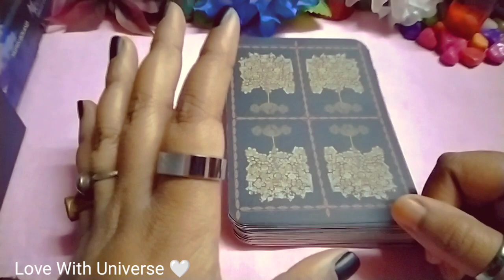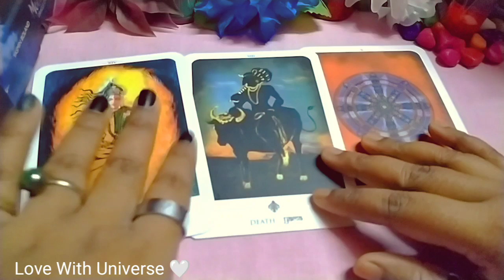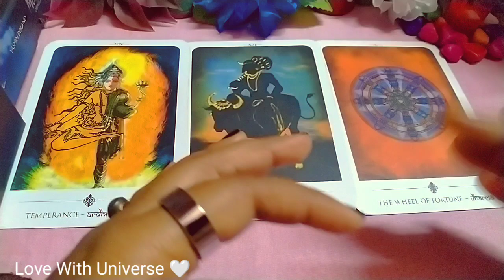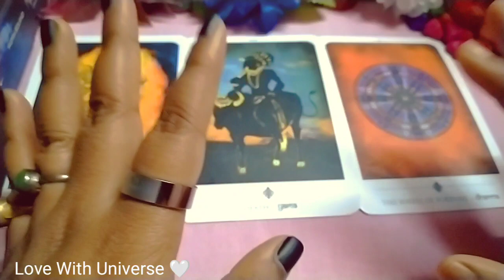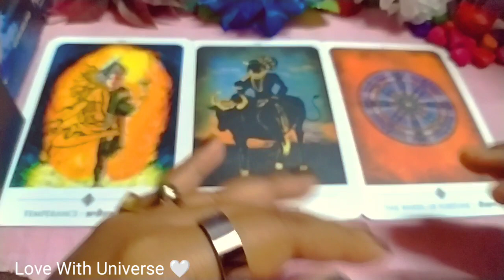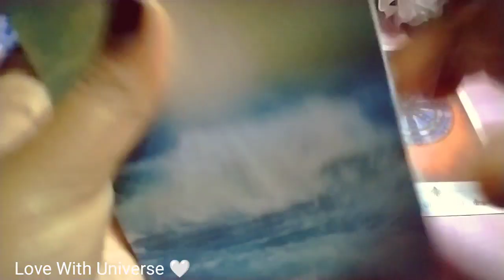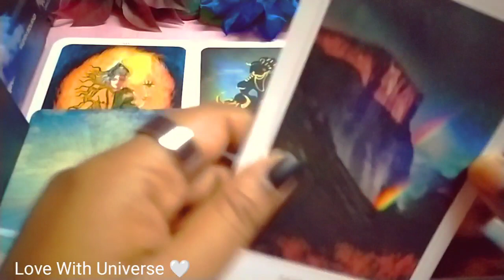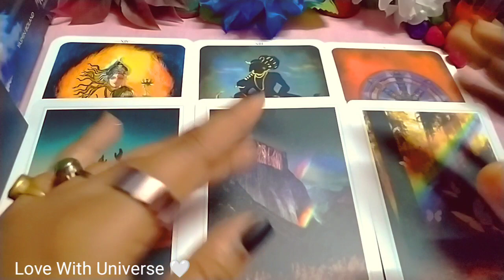Birth Month 💙 JULY/Love Life 💕 Married Life💍Timeless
These Are General Readings, So They May Or May Not Resonate With Everyone. Just Take Them As Guidance And Do Not Take Any Major Decisions Based On These Love with Universe